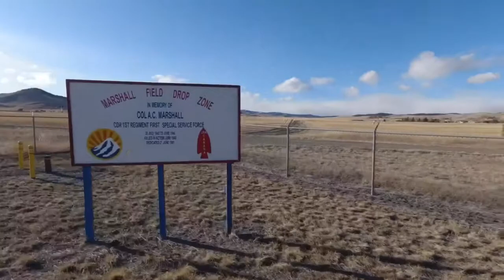Shad Runs - E012 - It’s A Windy One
Fixed the audio from original upload.  Received my new Hyperion Tempo shoes when I went home for lunch so I needed to get a run in on them at the end of my work day.  It was really windy out.

Strava: Shad Birkholz